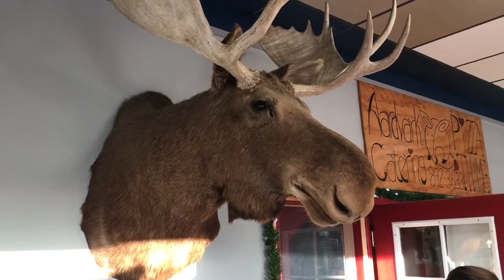The Lions Club Christmas Bazaar Big lake Alaska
Christmas music by: The relaxing YouTube Channel.
 Had a blast visiting with other vendors. This was fun.